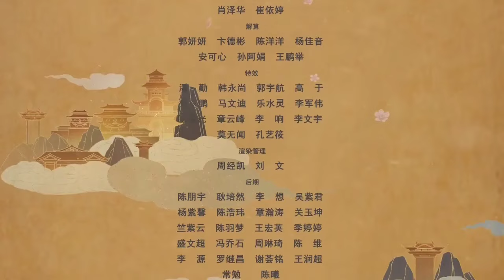Tales of Demon and Gods Season 6 Episode 20 Explained in Hindi | Episode 295 | series like Soul Land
Tales of Demon and Gods Season 6 Episode 20 Explained in Hindi | Tales of Demon and Gods Episode 295 | series like Soul Land